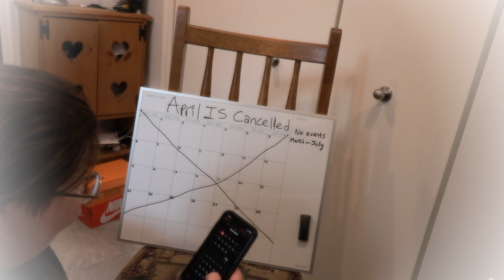A Day In the Life of an Entrepreneur During COVID-19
Coronavirus has turned everything upside down, especially daily life for entrepreneurs. I take you along for a day in my "new reality of life." This is definitely a parody video of my regular life.